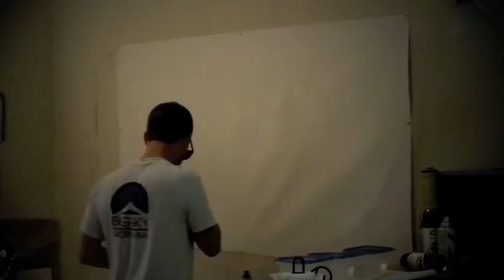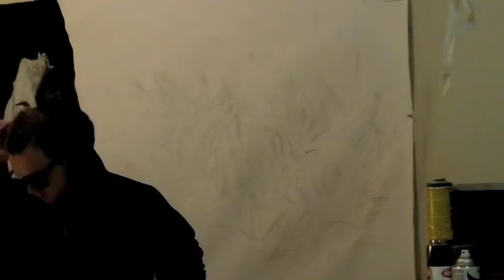Graffit Final Part 1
This is the the final graffiti based off my previous sketch video. The picture at the end of part 4 got messed up because of transporting it to class. Donna's face (aka my teacher) just got dusted out a little. The Graffiti reads "Dona".